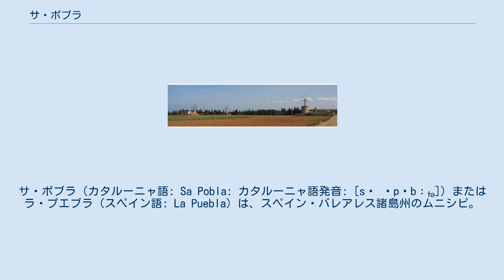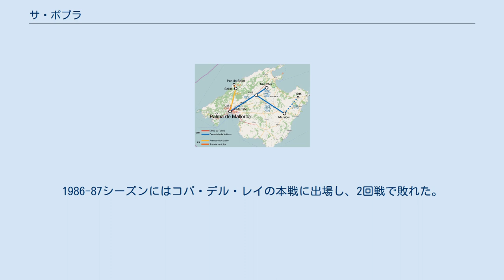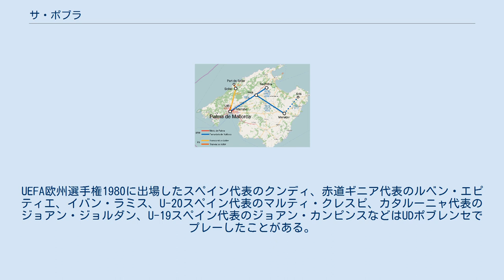サ・ポブラ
サ・ポブラ（カタルーニャ語: Sa Pobla: カタルーニャ語発音: [sə ˈpɔbːɫə]）またはラ・プエブラ（スペイン語: La Puebla）は、スペイン・バレアレス諸島州のムニシピ。
マヨルカ島北部に位置する。
公式名はカタルーニャ語名のSa Pobla。
2017年の人口は12,793人。
 バレアレス諸島の州都パルマ・デ・マヨルカの42km北東にある。
平均標高は36m。
中心地区のサ・ポブラ地区のほかに、トラムンタナ山脈の山麓にスバック地区とサン・トニ地区がある。
地下水が豊富であり、果樹園が卓越しているほか、かつてはイングランドに対してジャガイモを輸出していた。
 サ・ポブラはマヨルカ島の鉄道網のターミナルのひとつであり、インカを出発した2号線（サ・ポブラ線）の終着駅がサ・ポブラ駅である。
1878年にインカ＝サ・ポブラ間の鉄道路線が開通し、サ・ポブラは線路でパルマ・デ・マヨルカと結ばれた。
1981年にはインカ＝サ・ポブラ間の路線が廃線となったが、2000年には営業を再開した。
インカ駅とサ・ポブラ駅の途中には、サ・ポブラ駅側から順にムーロ駅、リュビー駅、アンパルメ駅の3つの途中駅がある。
自治体域の西側はトラムンタナ山脈の北端部、南側はマヨルカ平原、北側はアルクーディア湾がある。
北東部の湿地帯は自治体域の9%を占めており、うち1,708ヘクタールはマヨルカ湿地自然公園に指定されている。
近隣の自治体にはムーロ、リュビー、ブジェル、アルクーディア、ポリェンサなどがある。
アルクーディア湾にはバレアレス諸島有数のビーチであるムーロ海岸がある。
 サ・ポブラの風景 1364年の人口は965人、1466年の人口は550人、1591年の人口は1,950人、1750年の人口は1,972人、1840年の人口は3,094人、1860年の人口は3,637人、1877年の人口は4,861人、1887年の人口は5,681人だった。
 1935年にはサッカークラブのUDポブレンセが設立された。
UDポブレンセは長らく地域リーグに所属していたが、1954年にはテルセーラ・ディビシオン（4部相当）に昇格し、初めてリーガ・エスパニョーラでプレーすることとなった。
その後は地域リーグとテルセーラ・ディビシオンを往復していたが、1982年には初めてセグンダ・ディビシオンB（3部相当）に昇格し、7シーズンをセグンダ・ディビシオンBで過ごした。
1986-87シーズンにはコパ・デル・レイの本戦に出場し、2回戦で敗れた。
1989年以降はずっとテルセーラ・ディビシオンに在籍している。
UDポブレンセは8,000人収容のノウ・カンプをホームスタジアムとしている。
 RCDマヨルカの副会長として知られるロレンソ・セラ・フェレールはサ・ポブラ出身であり、選手時代にはUDポブレンセでプレーし、指導者としてもUDポブレンセを指揮したことがある。
UEFA欧州選手権1980に出場したスペイン代表のクンディ、赤道ギニア代表のルベン・エピティエ、イバン・ラミス、U-20スペイン代表のマルティ・クレスピ、カタルーニャ代表のジョアン・ジョルダン、U-19スペイン代表のジョアン・カンピンスなどはUDポブレンセでプレーしたことがある。